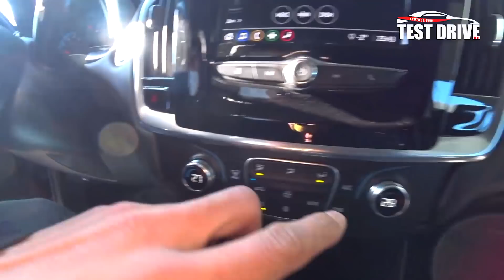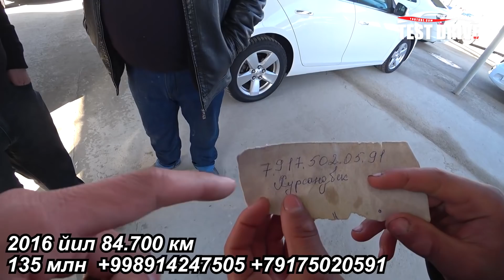20.000$ га ДАХШАТ CAPTIVA. 2 - Декабрь Хоразм Машина Бозори Нархлари. Malibu 1, Epica, Traverse